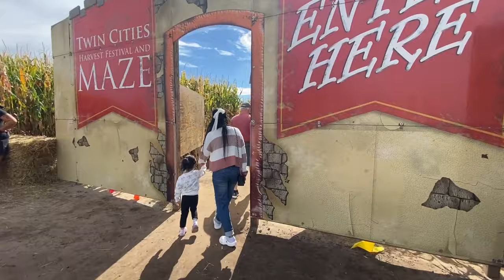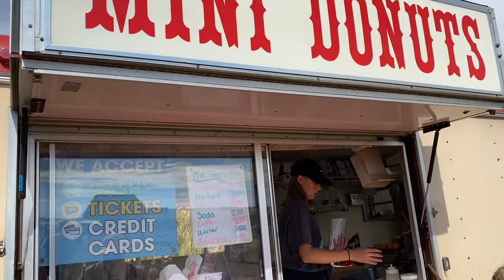Sunday Funday at the Corn Maze | Family Vlog | Melit Estre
a sunday fun day at the twin cities Corn Maze! Come  join Us 😍